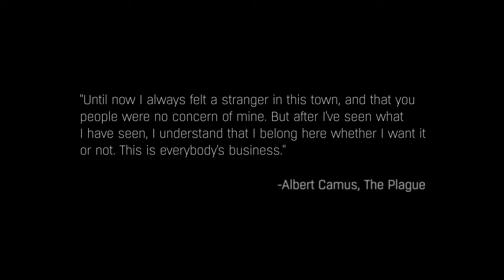Dying Light Story Trailer PS4Xbox One HD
В начале недели мы узнали, что польская студия Techland 27 января выпустит зомби-экшен Dying Light только в цифровом виде. Сейчас же разработчики уточнили сроки появления на прилавках дискового издания.